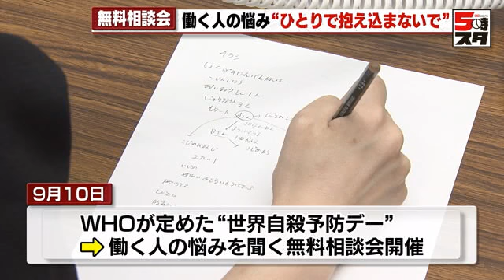【職場の悩み】「あなたの匂いで気分が悪くなる」と過去に相談も 働く人の社会や仕事の悩みを聞く無料相談会 (2024年9月10日)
9月10日は、世界保健機関（WHO）が定めた「世界自殺予防デー」です。働く人の社会や仕事での悩みを、産業カウンセラーが電話やSNSで聞く無料相談会が全国で行われています。

過去には、「同僚や上司から『あなたの匂いで気分が悪くなる』と言われ、病院に行って治療したが職場の人間関係が改善せず、退職しようか悩んでいる」という30代女性からの相談があったということです。

シニア産業カウンセラー　小林尚美さん：
「産業カウンセラーは心を聞くプロですので、1人で抱え込まずに相談いただければと思います」

働く人の電話相談室とSNS相談室は、ともに9月10日午後10時まで相談を受け付けています。